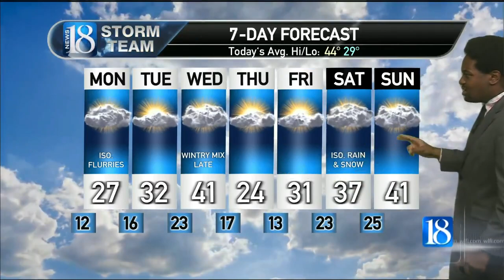December 1, Sunday 11 PM Weather Forecast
A couple flurries possible Monday with some more cold